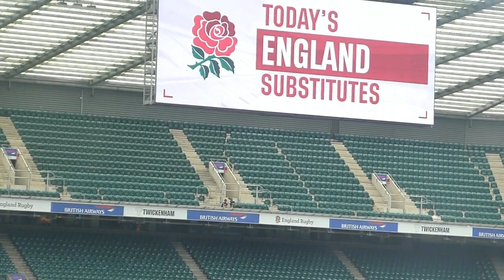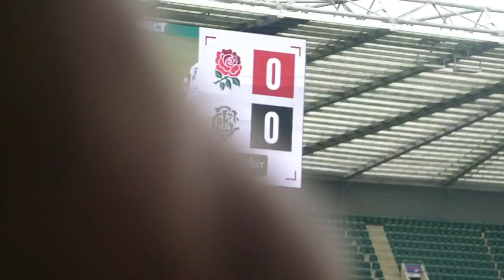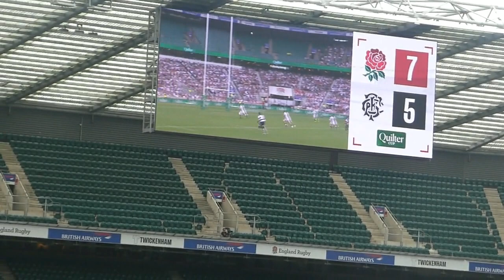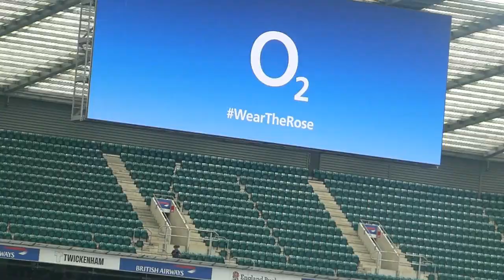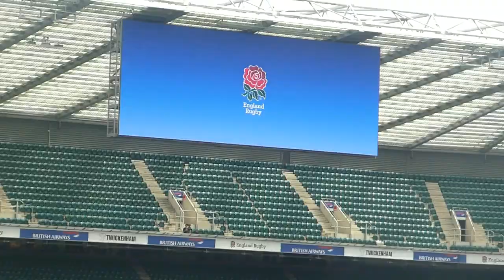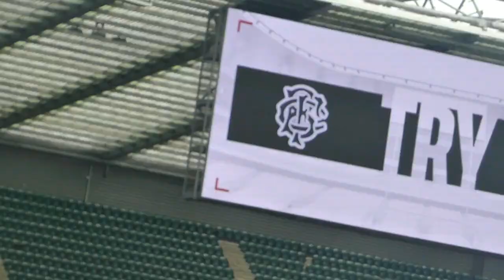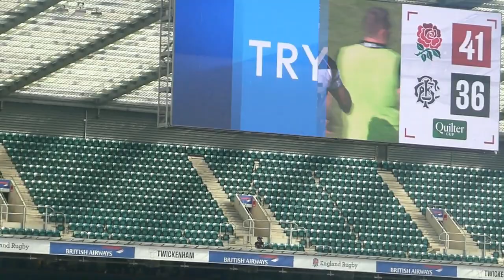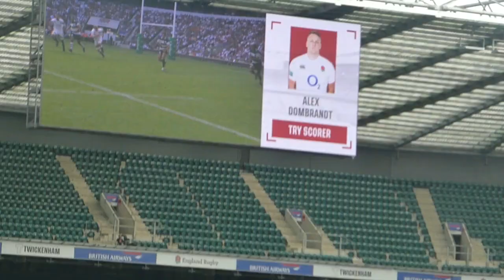england v barbarians 2019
do not watch if you expect tv quality rough clip you have been warned june 2019